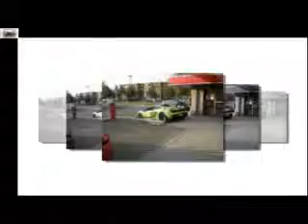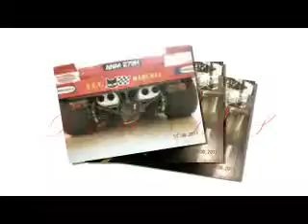FERRARI MUSEO MARANELLO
H BOLTA MOY APO TO MOYSEIO THS FERRARI STO MARANELLO..

to song einai   ''our darkness - anne clark''